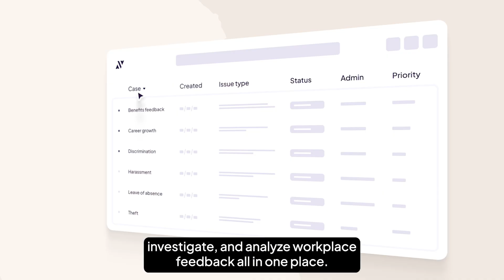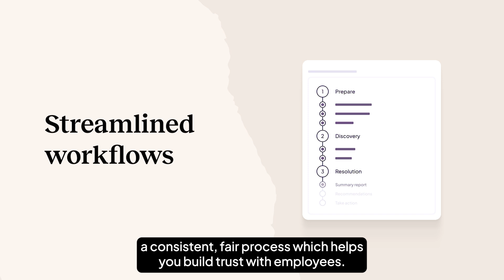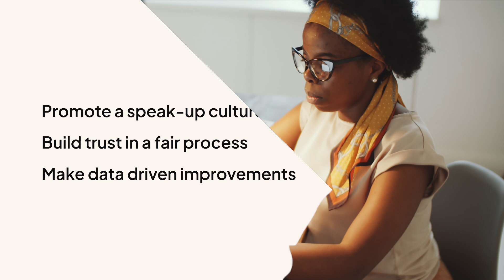AllVoices — Industry-Leading Employee Relations Platform